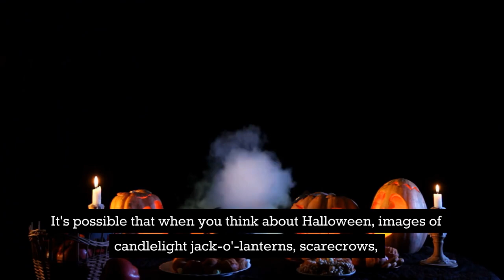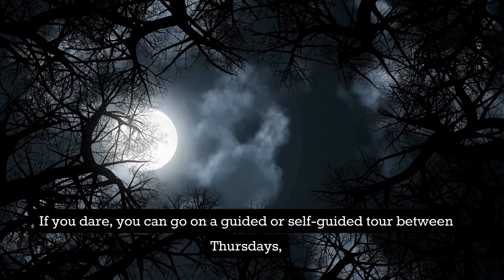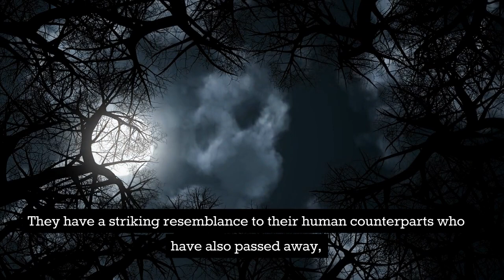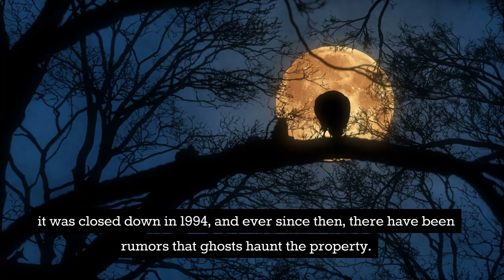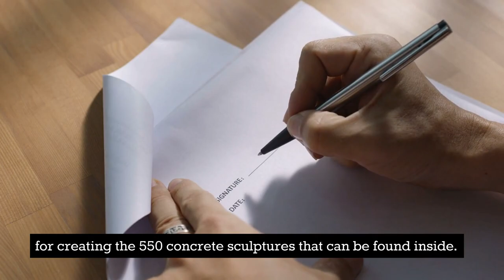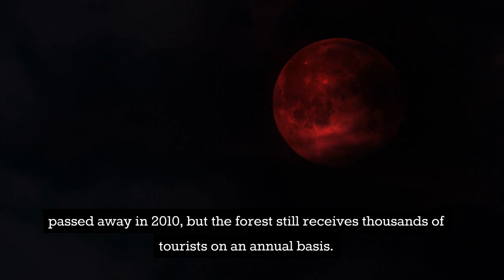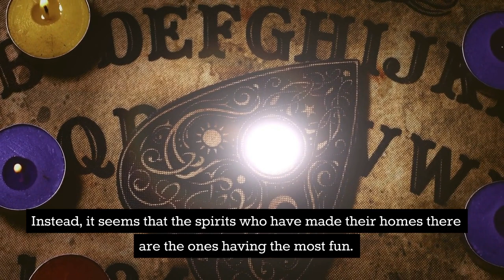10 Haunted Places You've Never Seen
Check out the top10 haunted places of all time.
Some places are far to scary to grasp the nature of going to see. Usually when you hear a place is haunted it's because someone who lived there loves the place or possibly wants to destroy it. One another series of haunted... some places made in the history of time are how people or entities have placed / made them. These are 10 of only 10% os some of the scariest haunting places to be hear of.